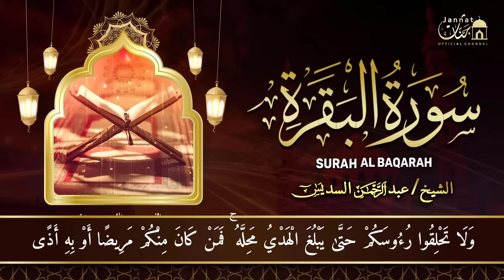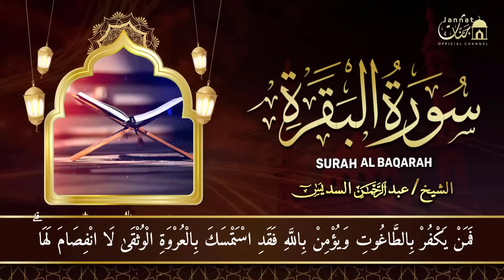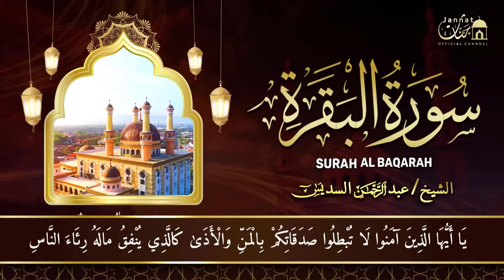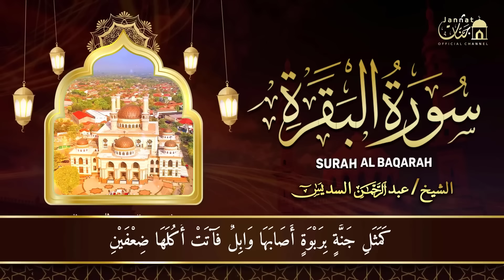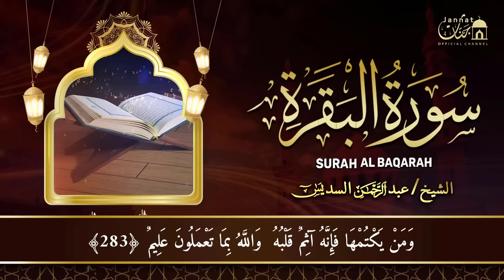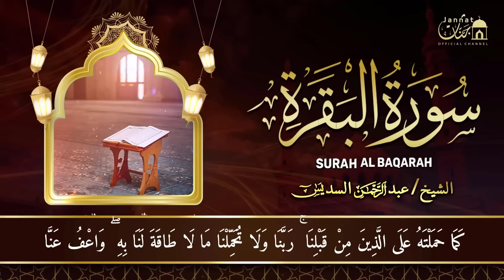Surah Al Baqarah Full (سورة البقره) HEART TOUCHING RECITATION | Abdul Rahman Al Sudais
Surah Al Baqarah Full (سورة البقره) Amazing Quran Recitation | Al Sudais

 Surah Al Baqarah Full (سورة البقره) Beautiful Voice Heart Touching Quran Recitation | Abdul Rahman Al Sudais

Surah Al Baqarah Full (سورة البقره) World's most beautiful Quran recitation | Al Sudais

سورة البقرة (كاملة) للشيخ عبد الرحمن السديس لحفظ وتحصين المنزل وجلب البركة Sourah Baqara Al Sudais